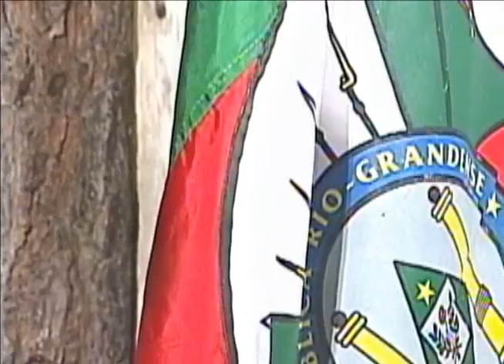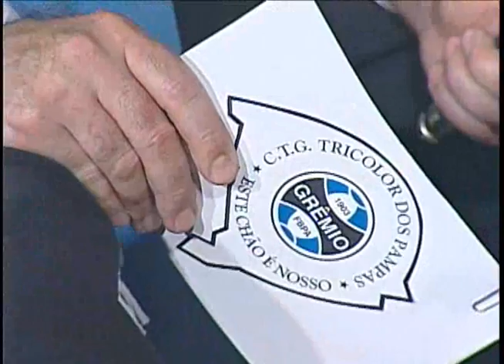Grêmio Tradição- Primeiro bloco